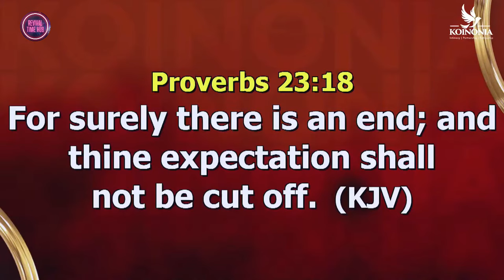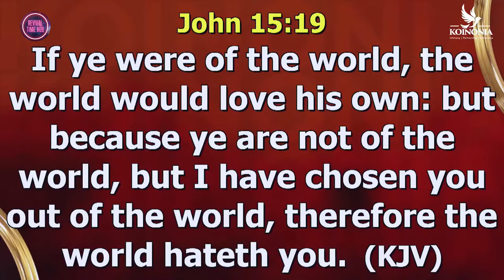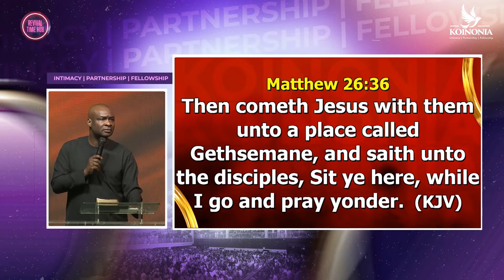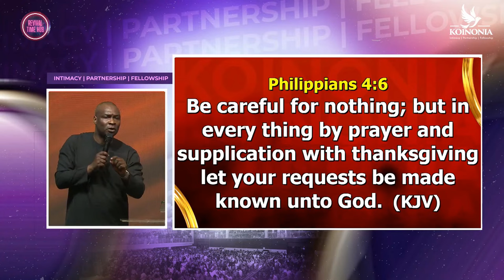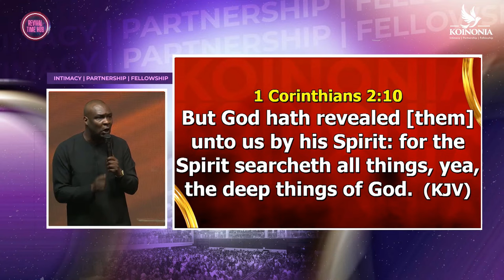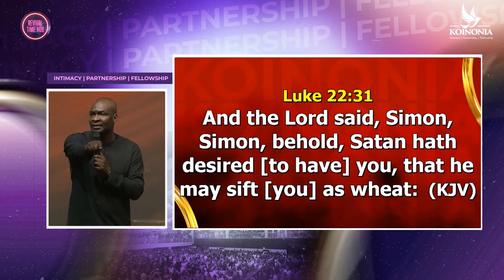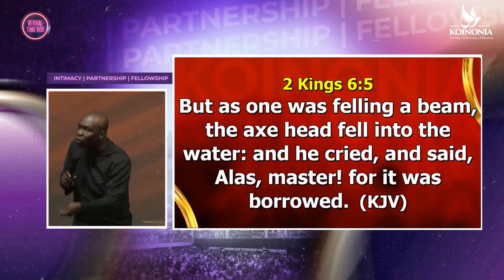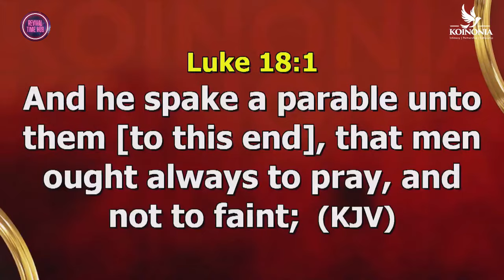WHEN WE PRAY || APOSTLE JOSHUA SELMAN